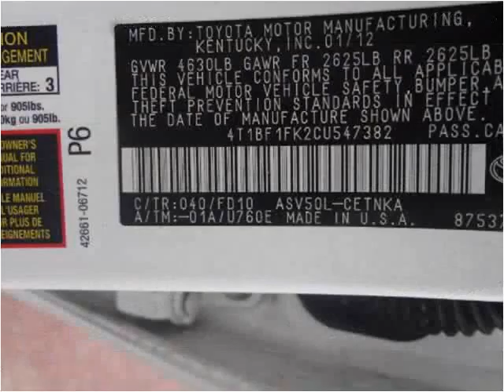2012 Toyota Camry Used Cars Lexington SC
This 2012 Toyota Camry is available from Luxury Cars of Lexington.